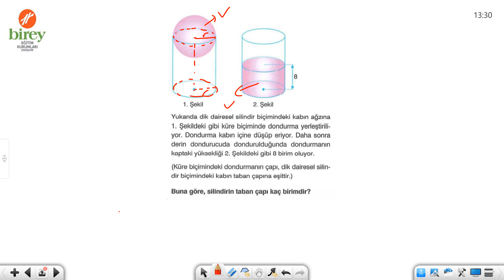KÜRE 12.SINIF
ESKIŞEHIR BIREY EĞITIM KURUMLARI MATEMATIK ZUMRESI